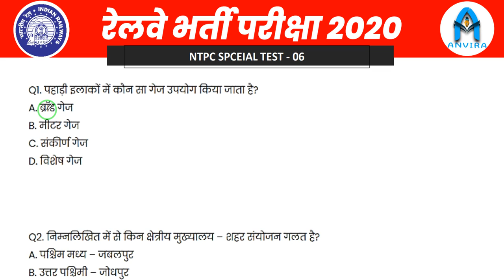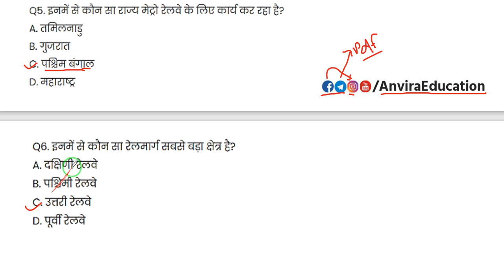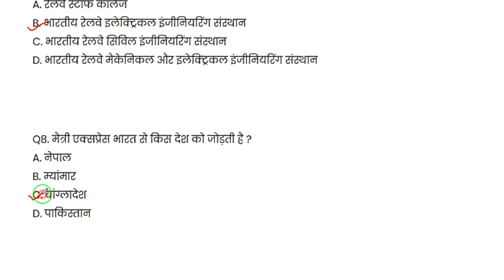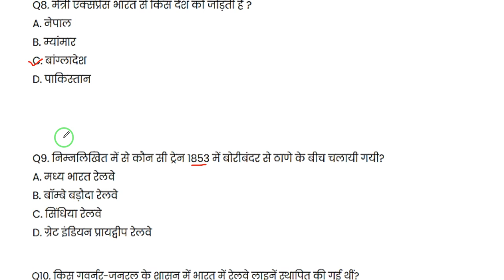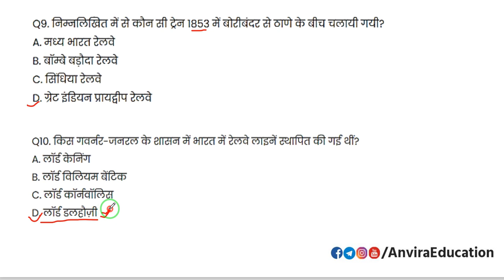#6 rrb ntpc paper set in hindi | rrb ntpc practice set india gk | rrb ntpc model paper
rrb ntpc paper set in hindi,rrb ntpc practice set india gk,rrb ntpc practice set reasoning,
rrb ntpc model paper india gk, rrb ntpc model paper,rrb ntpc reasoning practice set,rrb ntpc india gk practice set,